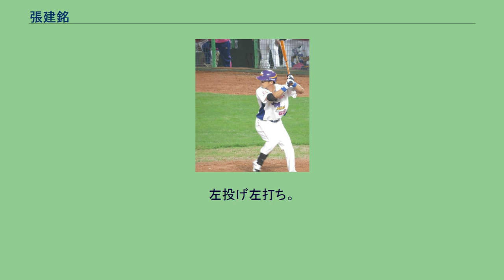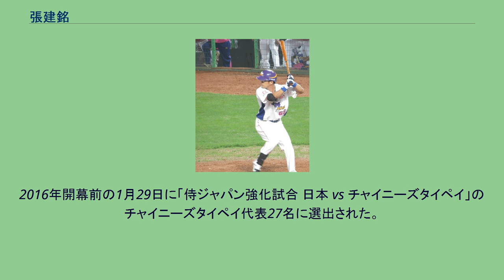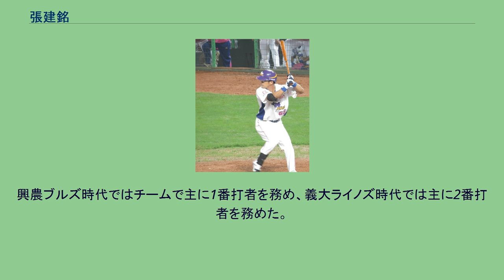張建銘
張 建銘（ジャン・ジェンミン、1980年7月27日 - ）は、台湾（中華民国）の花蓮県出身の元プロ野球選手（外野手）。
1999年11月に開催された第14回IBAFインターコンチネンタルカップのチャイニーズタイペイ代表に選出された。
2001年3月に開催された第21回アジア野球選手権大会のチャイニーズタイペイ代表に選出された。
第9回ワールドポート・トーナメントのチャイニーズタイペイ代表にも選出された。
2002年7月に開催された第21回ハーレムベースボールウィークのチャイニーズタイペイ代表に選出された。
8月に開催された第1回世界大学野球選手権大会のチャイニーズタイペイ代表に選出された。
11月に開催された第15回IBAFインターコンチネンタルカップのチャイニーズタイペイ代表に選出された。
台北市立体育学院を卒業後、2004年に中華職業棒球大聯盟の興農ブルズ（後の富邦ガーディアンズ）に入団。
2006年開幕前の3月に開催された2006 ワールド・ベースボール・クラシック(WBC)のチャイニーズタイペイ代表に選出された。
11月には広島アジア競技大会と第16回IBAFインターコンチネンタルカップのチャイニーズタイペイ代表に選出された。
2007年11月から12月に開催された第24回アジア野球選手権大会のチャイニーズタイペイ代表に選出された。
2008年3月に北京オリンピック野球競技世界最終予選のチャイニーズタイペイ代表に選出された。
8月に開催された北京オリンピックの野球チャイニーズタイペイ代表に選出された。
2012年9月21日に第3回WBC予選のチャイニーズタイペイ代表に選出された。
11月には第3回WBC予選前にキューバ代表との国際親善試合であるサンダーシリーズのチャイニーズタイペイ代表に選出されている。
2013年開幕前の1月14日に第3回WBC本戦のチャイニーズタイペイ代表に選出された。
2015年9月30日に第1回WBSCプレミア12のチャイニーズタイペイ代表に選出された。
2016年開幕前の1月29日に「侍ジャパン強化試合 日本 vs チャイニーズタイペイ」のチャイニーズタイペイ代表27名に選出された。
台湾を代表する強肩、巧打の右翼手。
興農ブルズ時代ではチームで主に1番打者を務め、義大ライノズ時代では主に2番打者を務めた。
初球から打ちにいくタイプで、球界随一の強肩を誇った外野手。